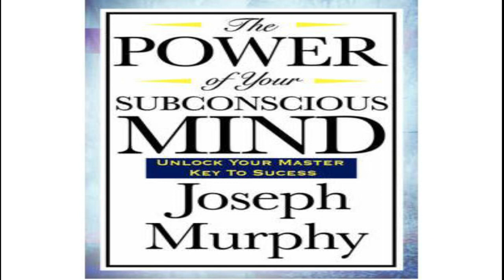The Power Of Your Subconscious Mind By Joseph Murphy (Full Audio Book)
The Power of Your Subconscious Mind, one of the most beloved and bestselling inspirational guides of all time, shows how changing your thought patterns can produce dramatic improvements in your life. Using practical, easy-to-understand techniques and real-world case studies, Dr. Joseph Murphy reveals the vast influences of the subconscious mind on all aspects of existence-money, relationships, jobs, happiness-and how you can apply and direct its power to achieve your goals and dreams.

A life-changing classic since its initial publication in 1963, The Power of Your Subconscious Mind has opened millions of readers to the unseen force within them. Now, the fully intact, original text is redesigned and repackaged in this affordable, handsome volume-which also features one of Murphy's most irresistible works, How to Attract Money. This is the flagship edition of a self-help landmark.